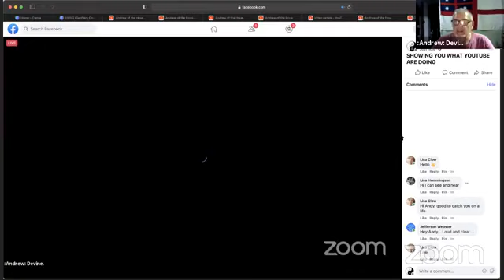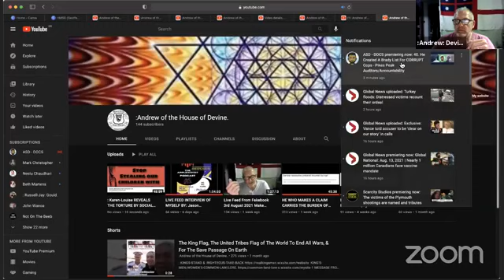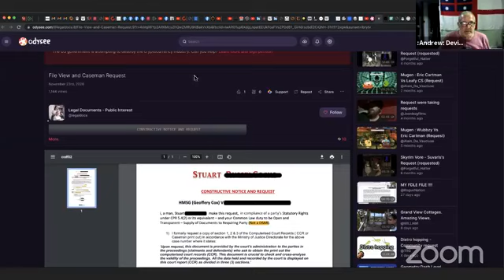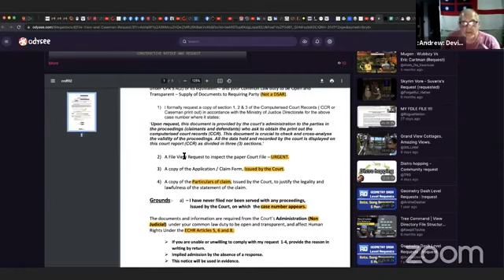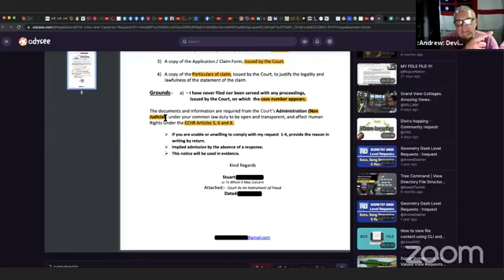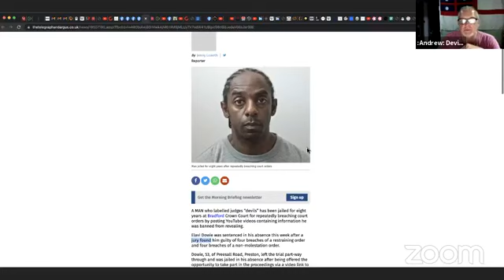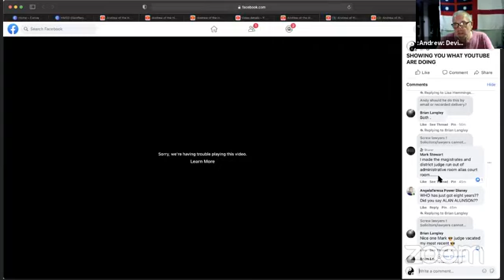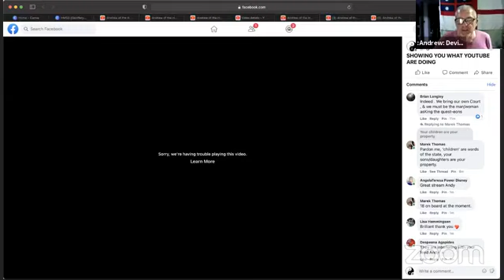LIVE FEED EXPLAINING WHAT YOUTUBE ARE DOING TO ME AND THE CRIMINAL JUSTICE SYSTEM ARE DOING TO US !!